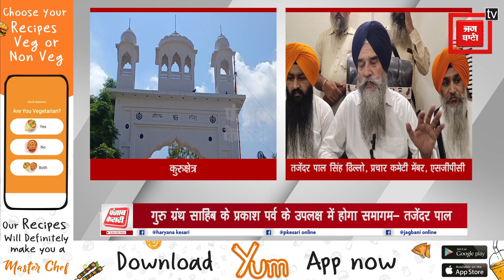23 सितंबर को प्रदेश स्तरीय महान गुरमत सिख समागम, SGPC सिख मिशन को लेकर होगा समागम